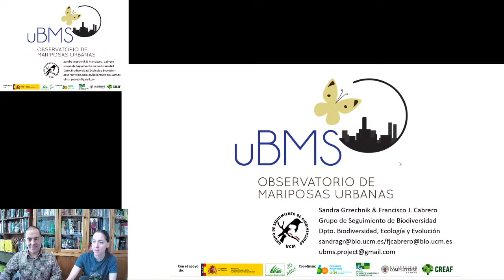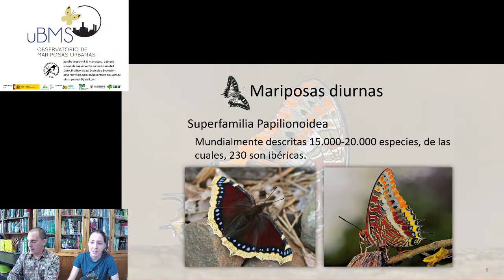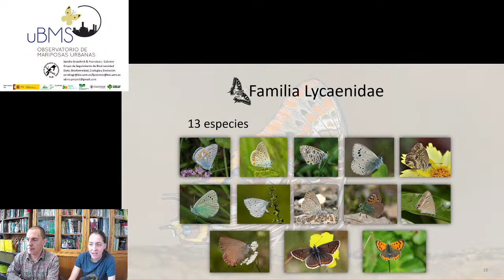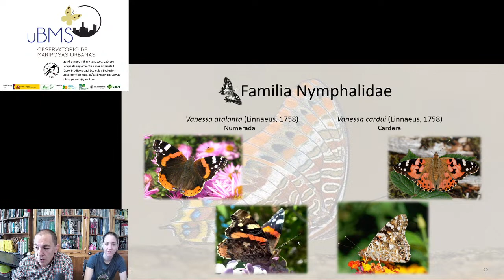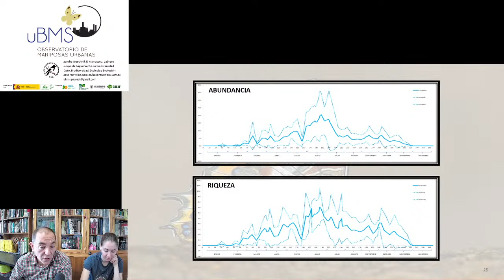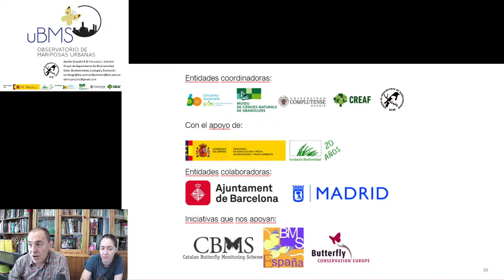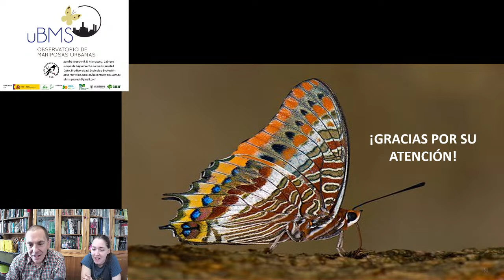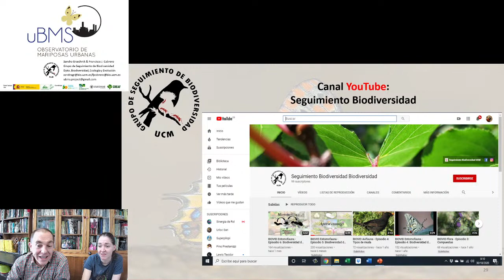WEBINAR: Aprende a identificar las mariposas de Madrid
Observatorio de Mariposas Urbanas, en el que dar a conocer la biodiversidad de lepidópteros de la ciudad de Madrid.
Por: Francisco José Cabrero Sañudo

Actividad programada dentro de los eventos con motivo de la SEMANA DE LA CIENCIA 2020.